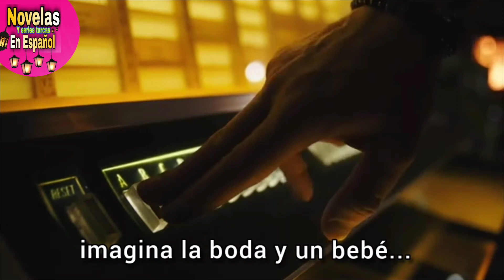ADA MASALI | CUENTO DE LA ISLA CAPITULO 22 AVANCE 2 (ESPAÑOL)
🚨Al unirte como miembro oficial de este canal recibiras beneficios adicionales en la posision de vip tenemos muchas sorpresas , contenidos , saludos personalizado especialmente publicado para afiliados como miembro de este canal animate a formar parte de esta gran familia de miembros. 😗😗😗🤗🤗🤗